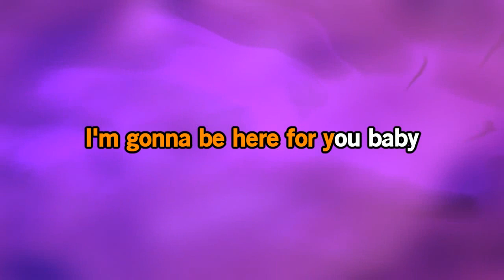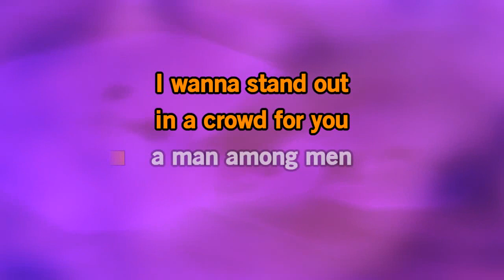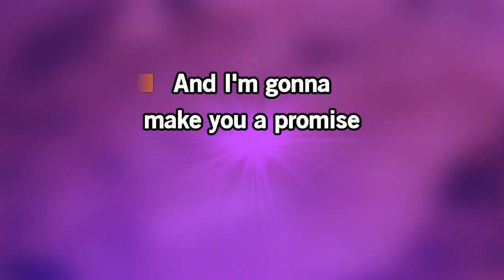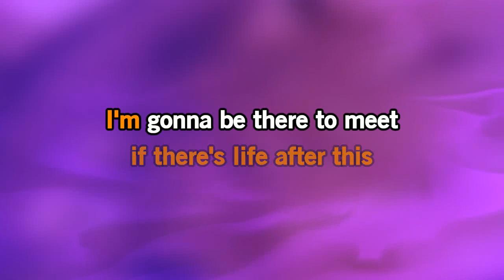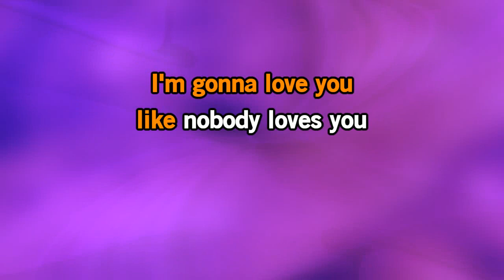Making Memories of Us KARAOKE Keith Urban KU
This is your Karaoke channel! Must See Great Songs that you can enjoy singing and indeed have a great time! Love singing Country, Pop , Rock n Roll, Rock Ballad, Slow Rock.